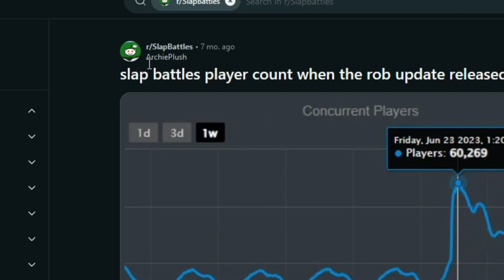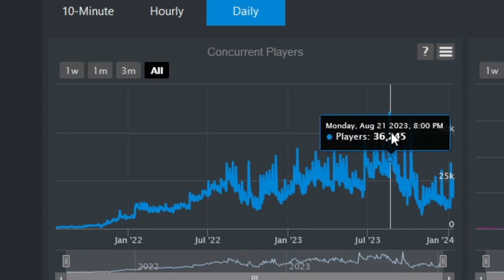The slow rise and fast downfall of slap battles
No words. a game i used to play with my friends getting boring
really gives me emotions
i hope this game gets back on roll
Till then, good bye slap battles...